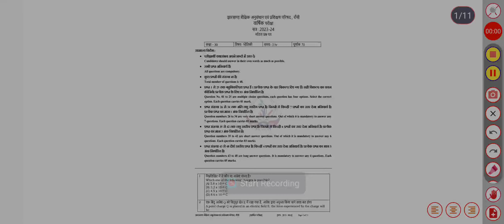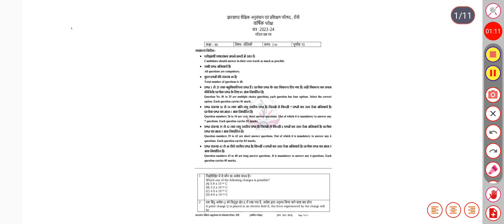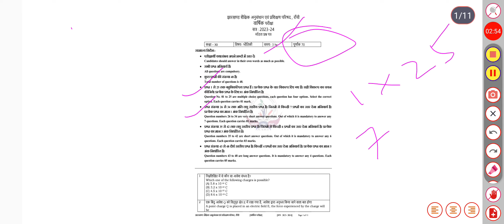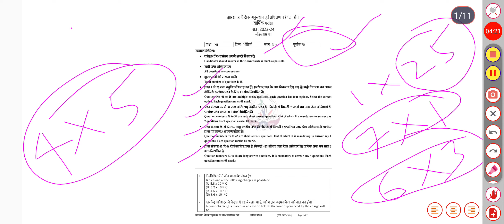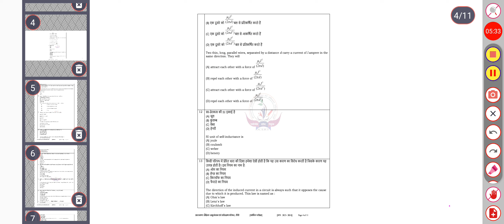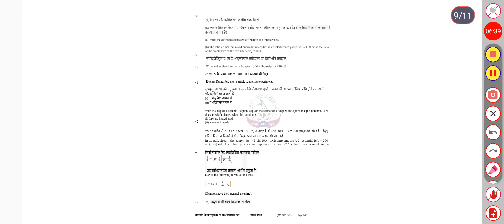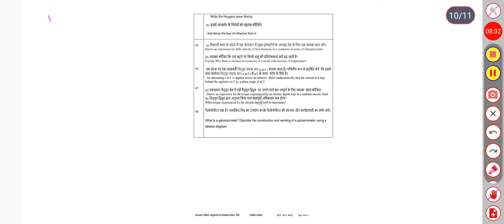Model question paper of Physics for session 2023-2024 of class 12th